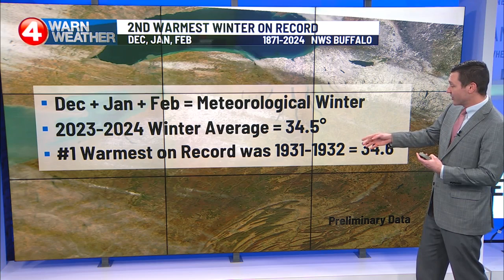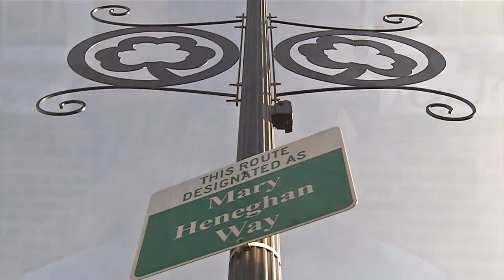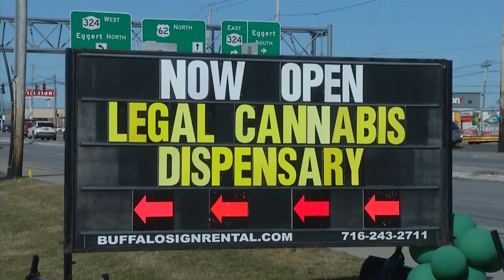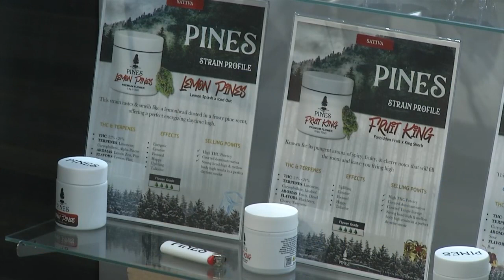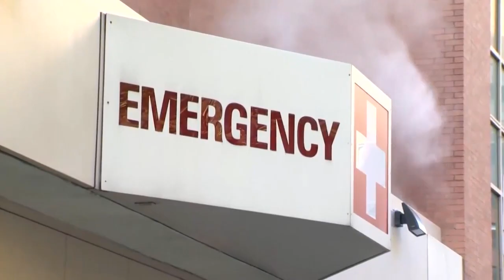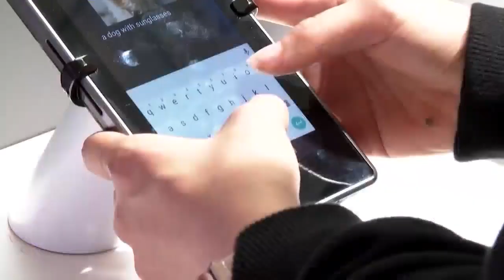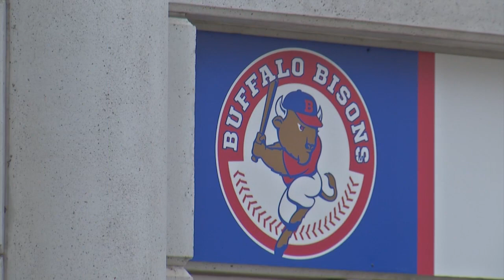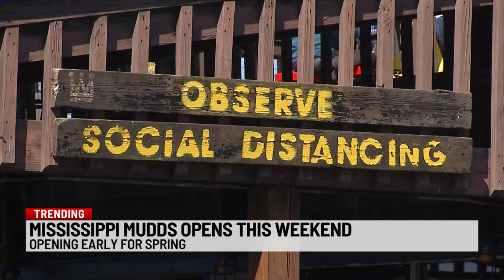3/1/24: News 4 at 7 WNLO